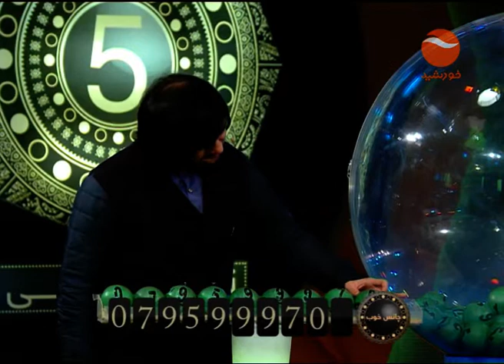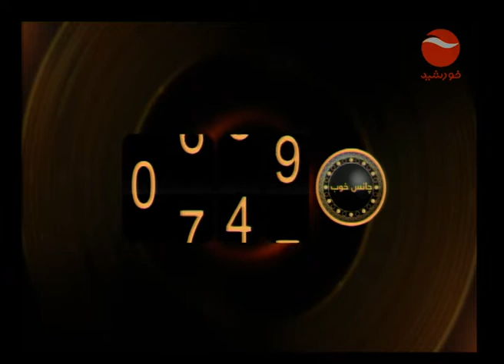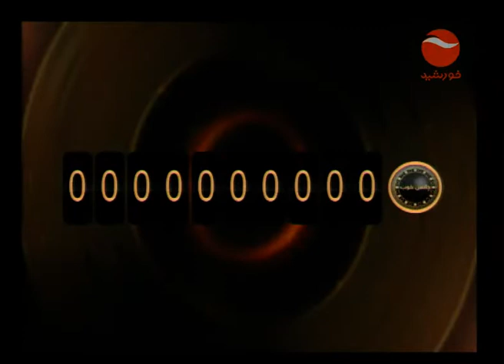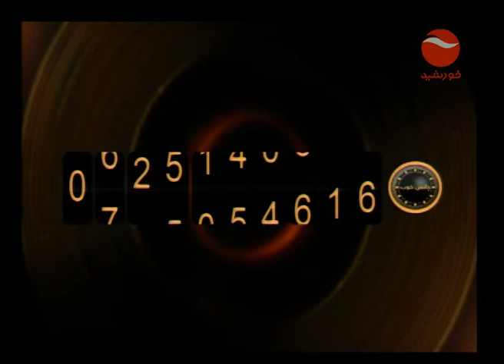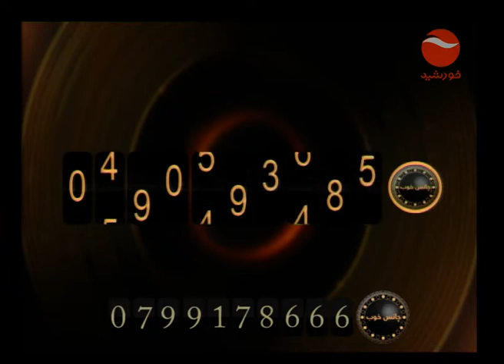Golden Number Episode 80 With Krishma Azizi / نمبر طلایی قسمت ۸۰ با کرشمه عزیزی